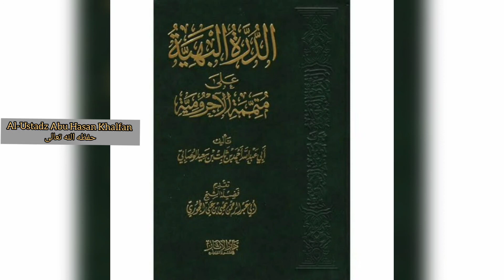Durrotul Bahiyyah Ala Mutammimati Al-'Aajurumiyyah {102} || Ustadz Abu Hasan Khalfan حفظه الله تعالى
📚 Pelajaran :
Nahwu

📔 Kitab :
Durrotul bahiyyah

✅ Pertemuan
 ke - 102

📖 Materi :
~ تخفيف ( إن )

🎙 Pemateri :
Al Ustadz Abu Hasan Alfan حفظه الله تعالى